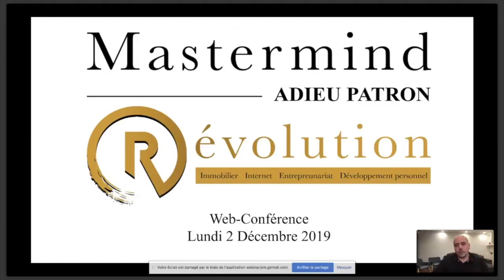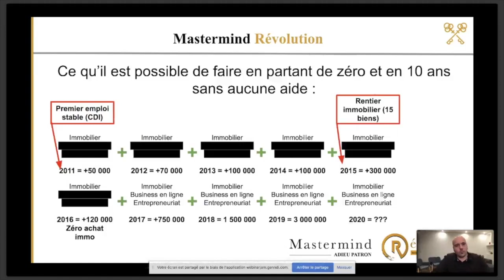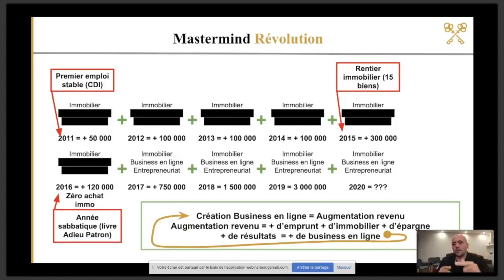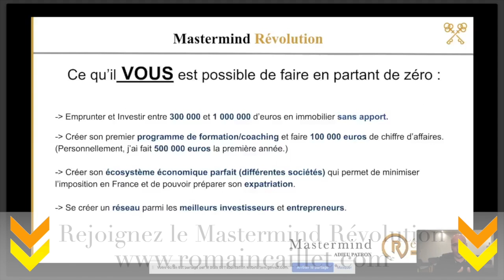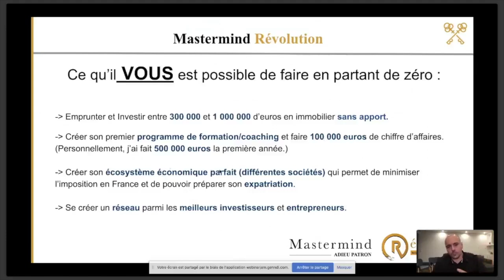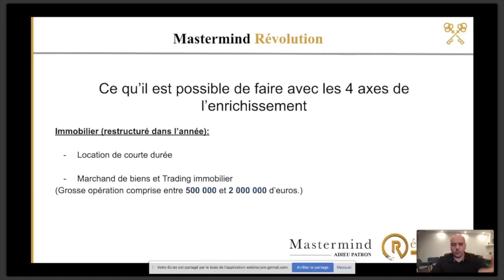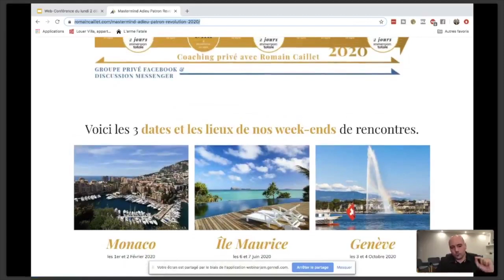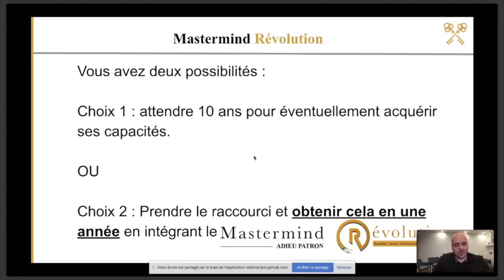Formation gratuite : Immobilier, Internet, Entrepreneuriat, Développement personnel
(Le Mastermind Adieu Patron Révolution ferme ses portes dans quelques jours.
Il s'agit d'un Mastermind COMPLET sur le business. Il rassemble des entrepreneurs-investisseurs aux fortes ambitions.)

►► BONUS Téléchargez une heure de formation gratuite pour apprendre comment gagner sa vie sur Internet

Cette vidéo contient une formation gratuite de deux heures (1h51) + une séance de questions-réponses en direct.

Important ! Le Mastermind Révolution est encore ouvert pour quelques jours.
La moitié des places sont déjà parties.